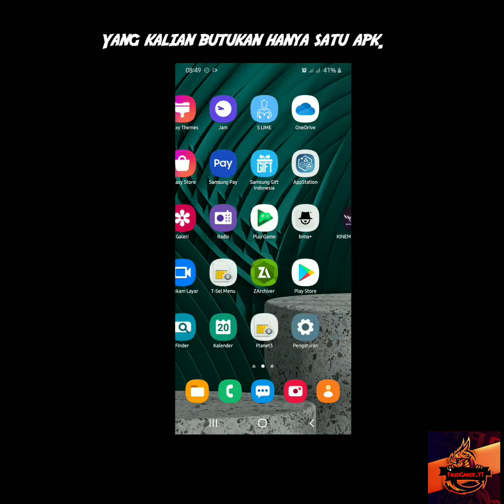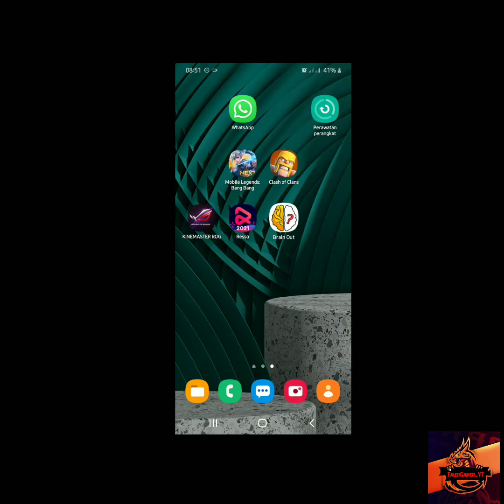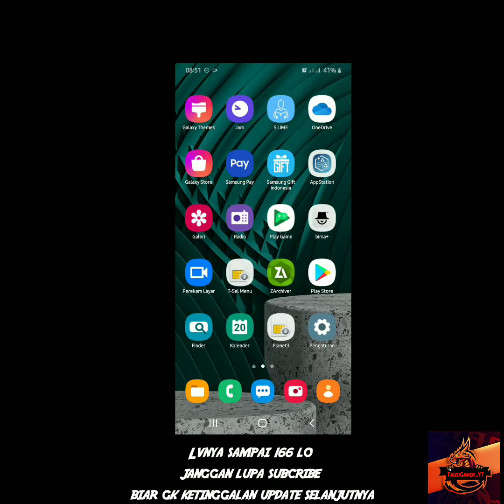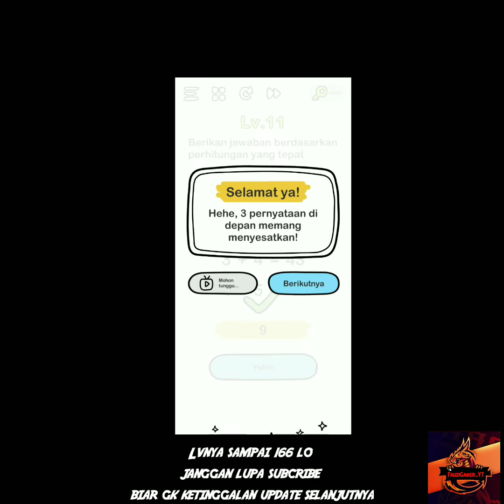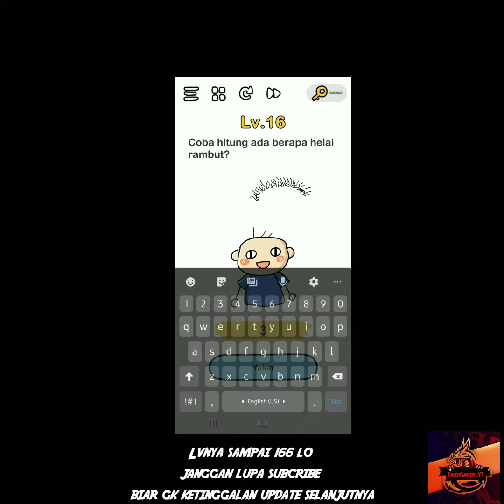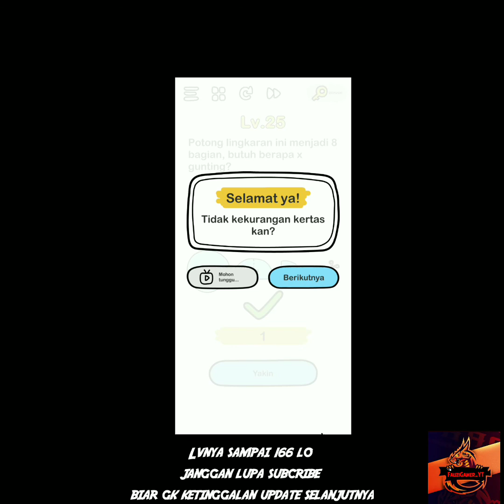Brain out mod Work 100%||Aman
Membuatmu bermain dengan riang dan setiap stage penuh dengan misteri.

Nikmati sepuasnya
🔰PASSWORD ADA DI VIDEO🔰
📂Kelebihan di Fauzi Gamer_Yt
📌No banned
📌100 % work
📌Simpel
📌Goggle Drive
🔰Link Drive:
Kalau kalian suka dengan video ini janggan lupa like dan share.